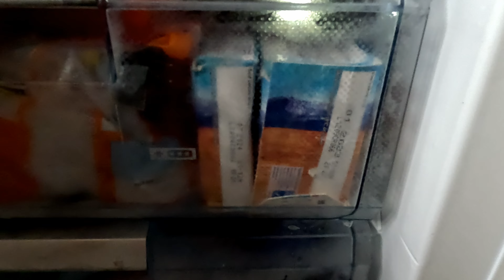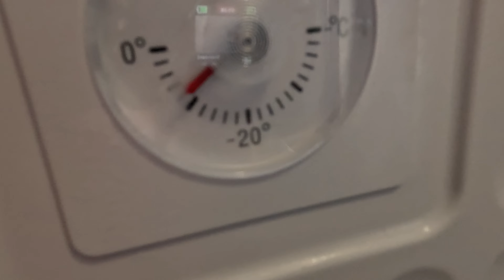Olight Warrior Mini 2 & 3 Tested To Destruction Part 1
I test the Warrior Mini 2 & 3 to destruction :)

+￡1 get i3E Zombie Green(RRP: 12.99), and more choices

● Warrior Mini 3 Black: +£5 can get Open Mini Brass (RRP: £19.99)
● Warrior Mini 3 Black/Forest Gradient: +£5 can get imini 2 (RRP: £19.99)
● More Choices...